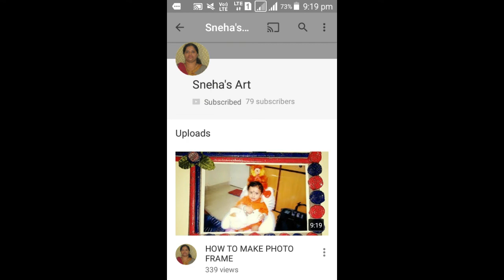How to make flower pot from Coconut shell-Ganesh festival decoration-diy | Sneha's Art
Hi guyz,myself sneha.Today i am going to teach you something innovative that is Flower pot from Coconut shell.Actually,before 2 months,when i was reading newspaper,there was one article about how to make pouch from coconut shell.But i thought either making pouch i can make something innovative from coconut shell.That gave me the idea how to make flower pot from coconut shell.

Requirements :
1. coconut shell
2. screw driver,knife,scissor,brush
3.fevikwik,fevicol
4. satin ribbon,lace,beads,stone,double salotape,needle,thread,flowers,etc

Uses :
home decoration,gifts,flower pot.etc